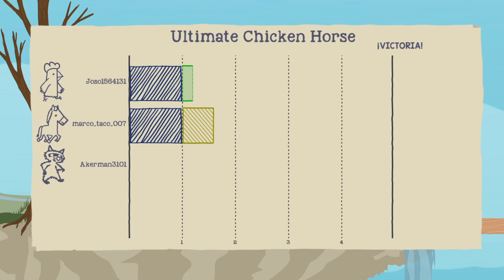Ultimate Chicken Horse_20200702004149